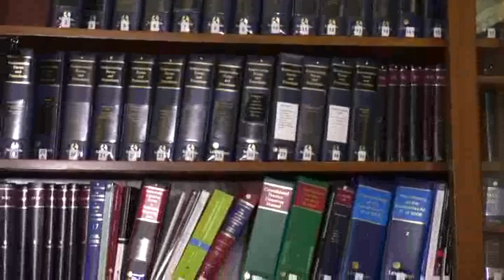334201 Legal Secretary 20 14